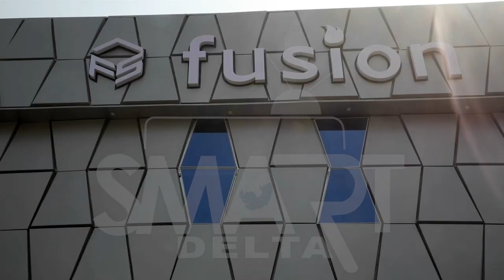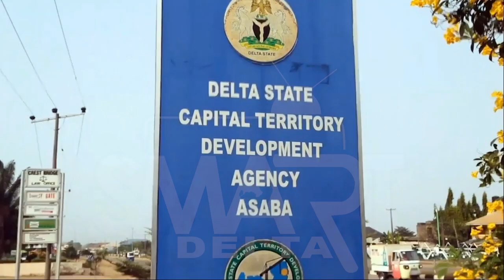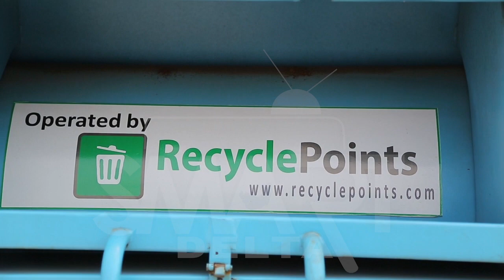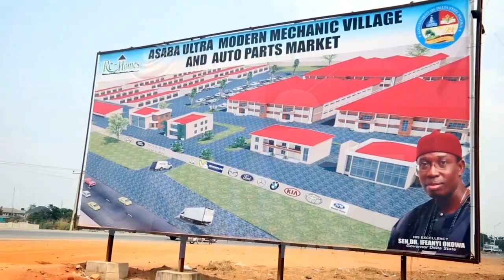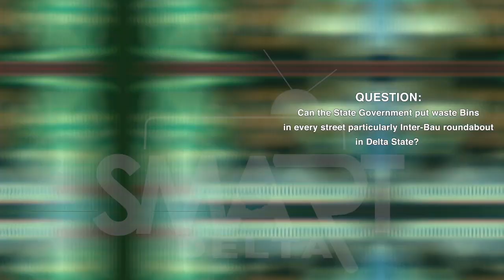SMART DELTA DOCUMENTARY. EPISODE 198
GOV. OKOWA'S URBAN RENEWAL INITIATIVES